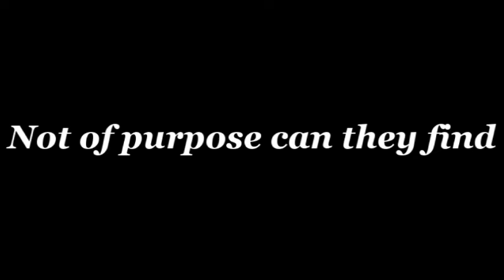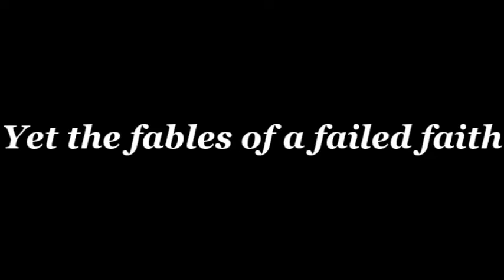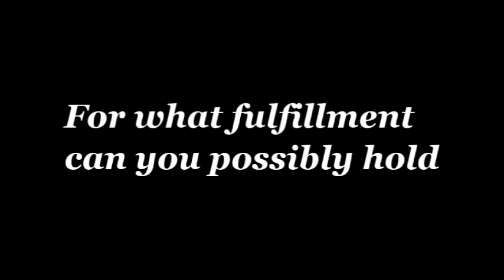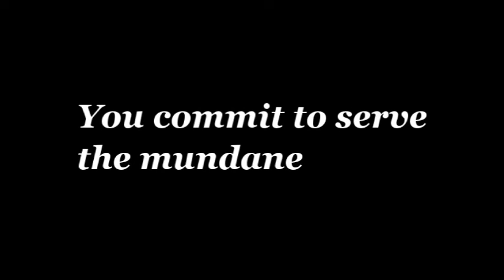chambers of dis morbid angel with subtitles